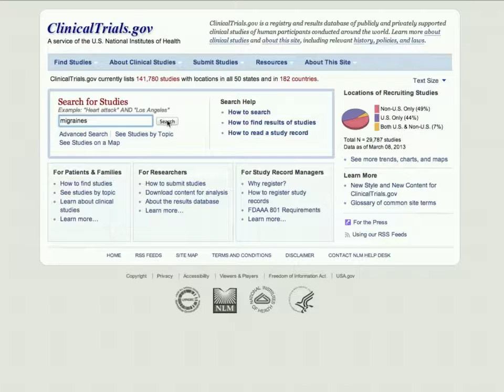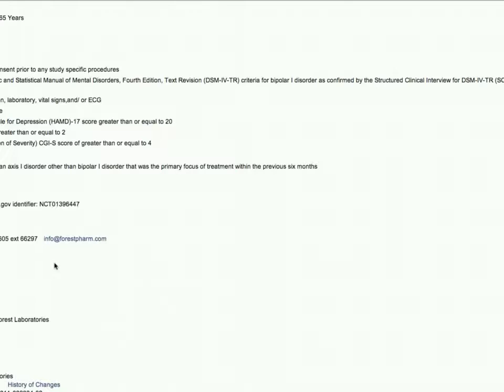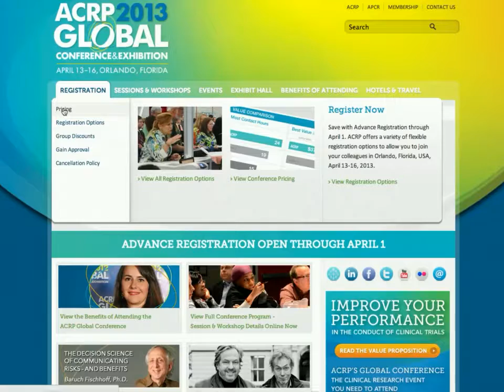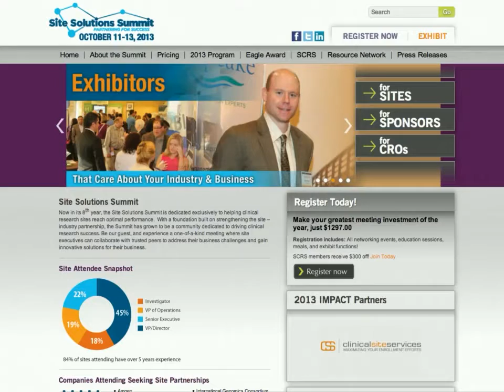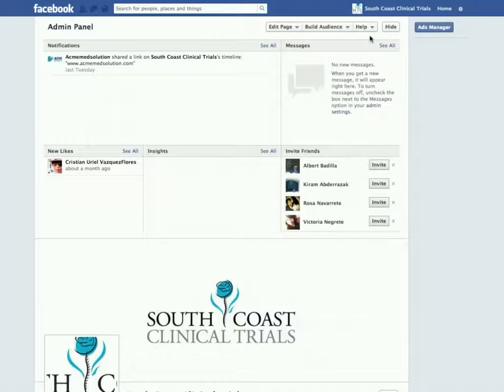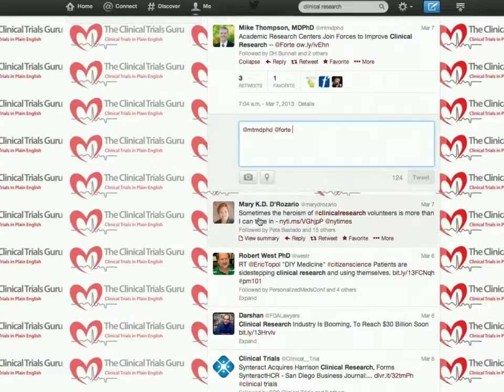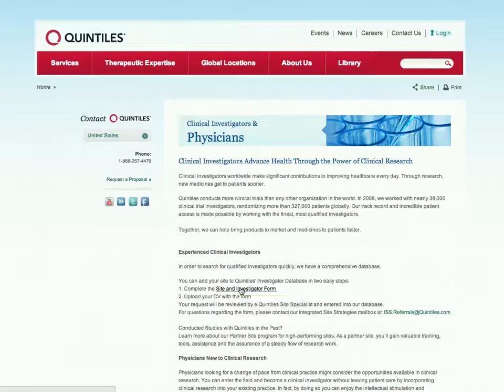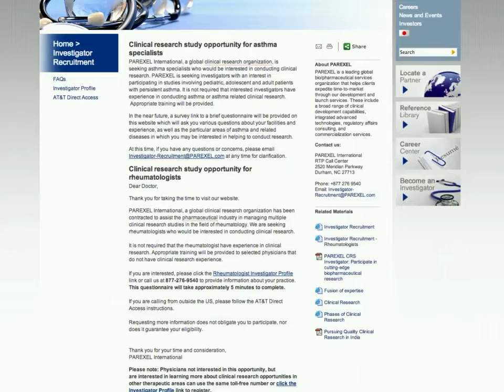How To Get More Studies For Your Clinical Research Company FULL GUIDE!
How To Get More Studies For Your Clinical Research Company